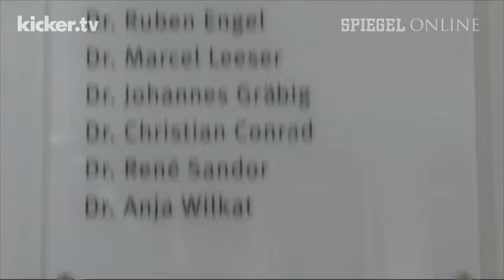Netzer droht mit Klage - Zwanziger hält dagegen - kicker.tv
Über seinen Anwalt hat Günter Netzer Theo Zwanziger mit Klage gedroht, sollte dieser keine Unterlassungserklärung unterzeichnen. Laut dem früheren DFB-Präsident soll Netzer 2012 nämlich behauptet haben, dass Stimmen von Asiaten gekauft worden seien - das bestreitet er vehement. Doch Zwanziger denkt nicht daran zurückzurudern: "Ich habe die Wahrheit gesagt."